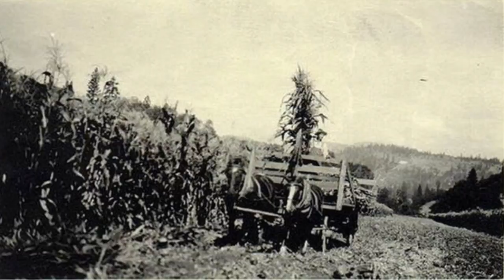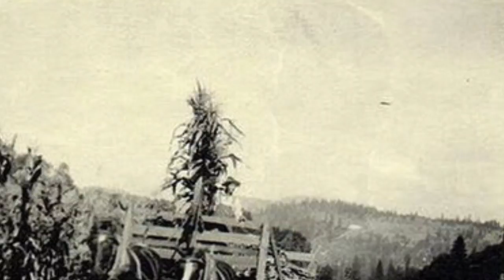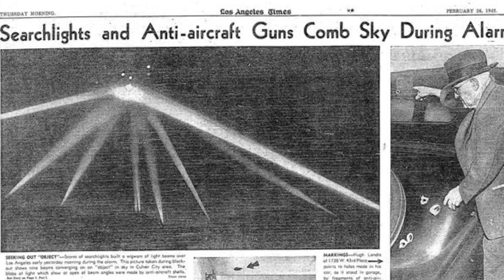Top 5 Best UFO Photographs Ever Taken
UFOs and aliens have been the topic of many movies, shows, and stories across the decades. Expanding even further with the emergence of the internet. But with it comes countless amounts of hoaxed or falsely reported photographs and clips, that claim to be that of UFOs or extraterrestrial crafts. So today we shall be looking into five of the most convincing and oldest photographs ever taken involving UFOs.

[I do my best to credit all photos and videos, either through the sources or the author's name in the video. If I miss any, or if your art is used, inform me either in the comments or messaging my channel directly]